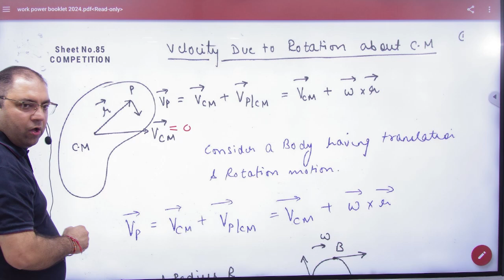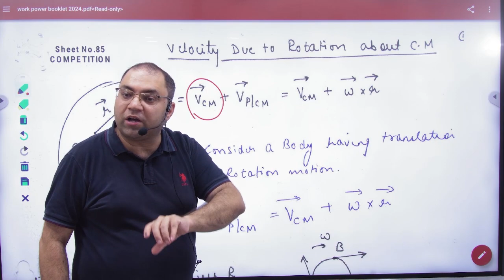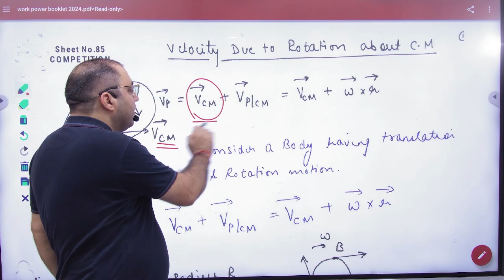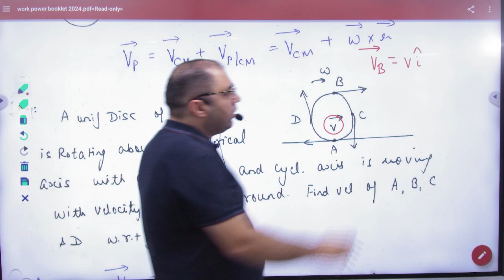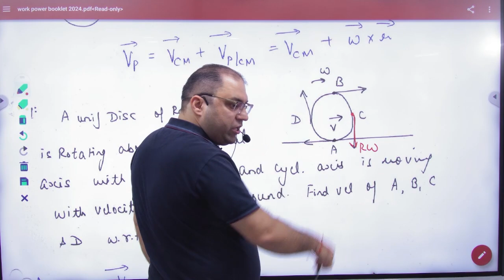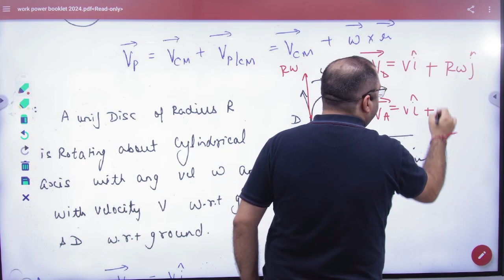2 Velocity about CM